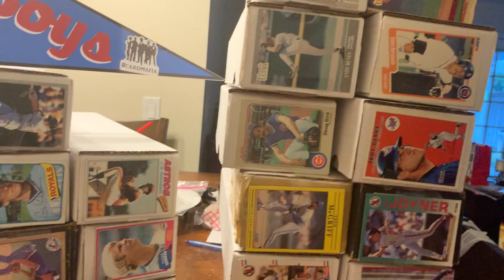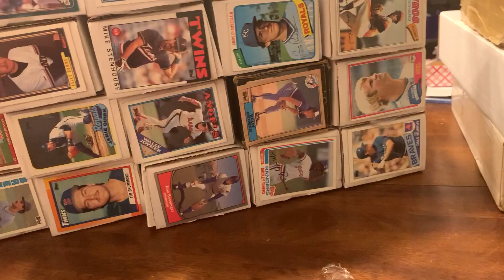GreezMikey 600 subs ..... woot woot